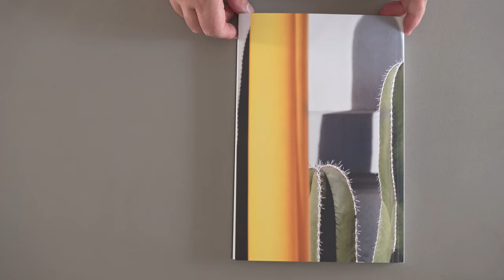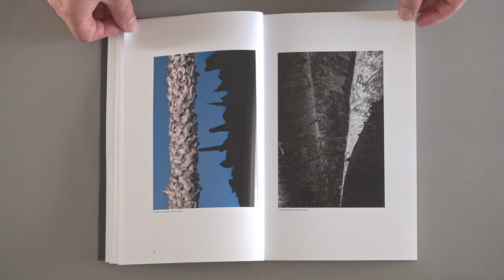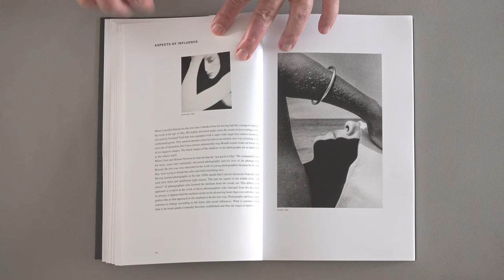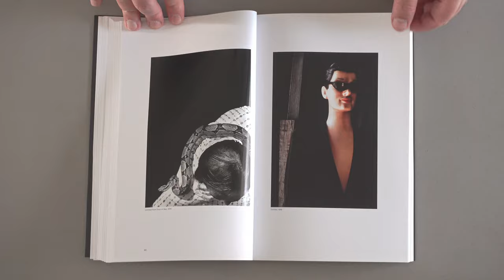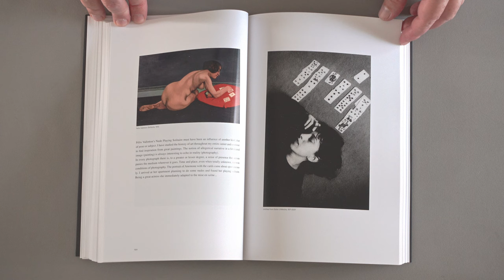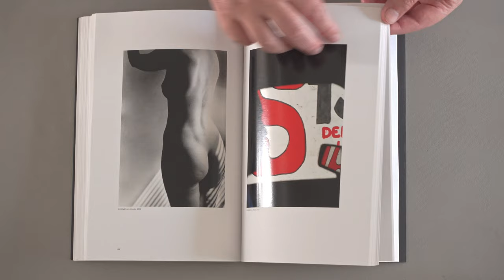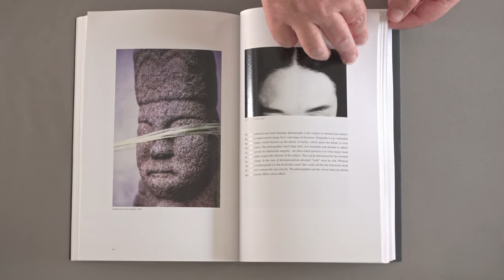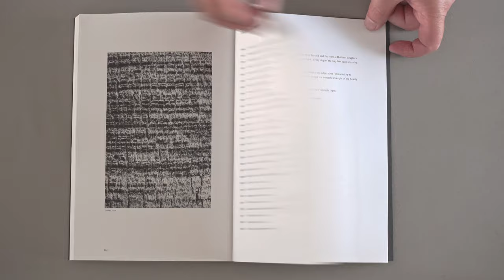Ralph Gibson: Refractions 2 (Lustrum Press & Brilliant Graphics, 2022)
In Refractions 2, Ralph Gibson gives intellectual, philosophical and incredibly practical guidance to photographers on how to develop a distinctive visual signature in their work.

When looking at fine photographs – you can identify a Bresson, an Atget, a Mann, an Arbus – and a Gibson from across the room.  How did these photographers find such a unique and identifiable way of seeing and making photographs?

Gibson reveals his process and openly invites the reader to grow and refine their work by his examples.  This book will be useful to advancing photographers, teachers, libraries and collectors alike.  As noted by a Gibson student, “an honest read of this book will move you forward many years in your practice of making images.”